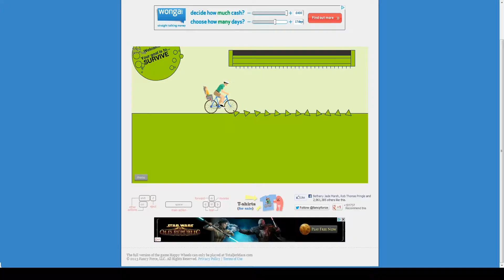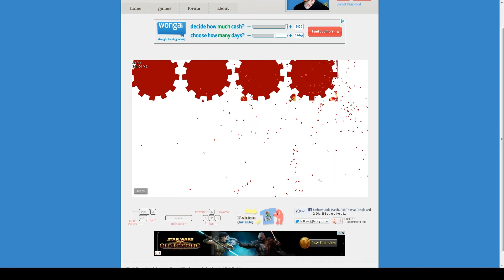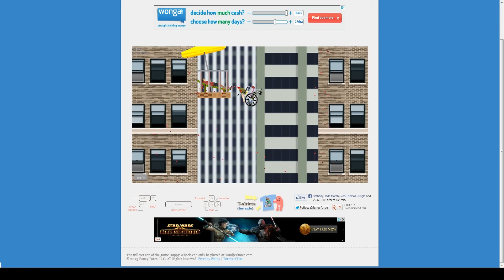I LOVE THIS - Happy Wheels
I LIKE THIS DO YOU?

Skype: ZenRobzz